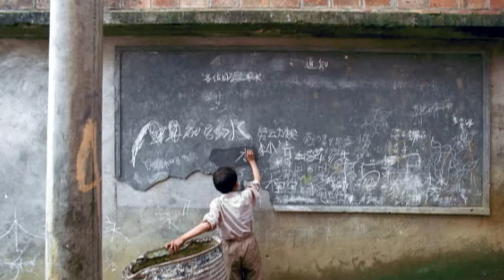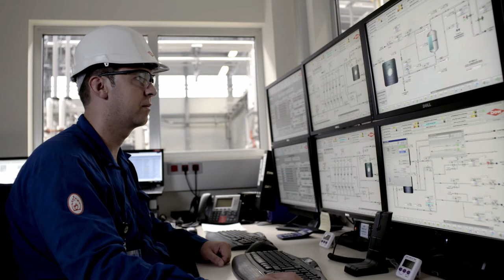Dow 2025 Sustainability Iconography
Dow is redefining the role of business in society. Through our 2025 Sustainability Goals, Dow will advance the well-being of humanity by helping to lead the transition to a sustainable planet and society. Here’s how.